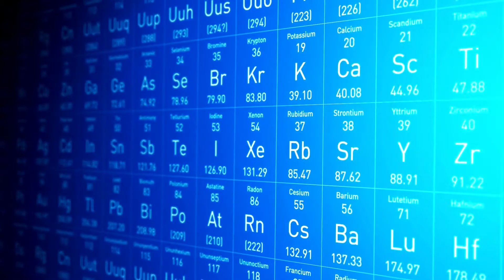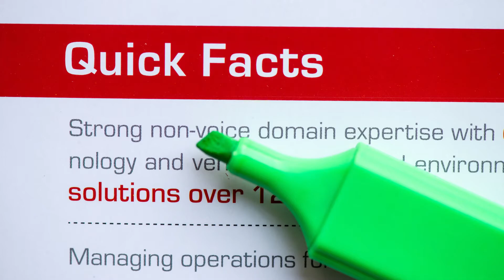Argon Kya Hai | Argon Ke Upyog | Discovery of Argon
Argon Kya Hai | Argon Ke Upyog | Discovery of Argon is explained in this video with full details and other relevant facts.